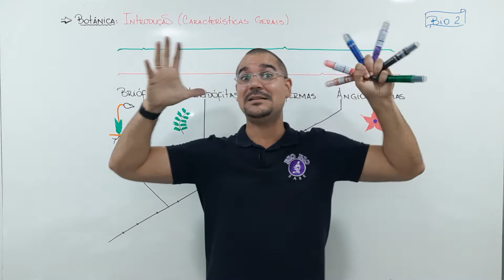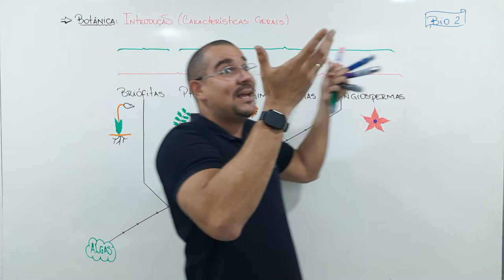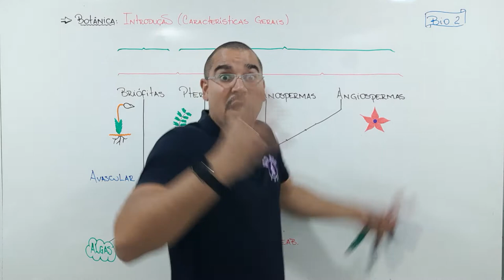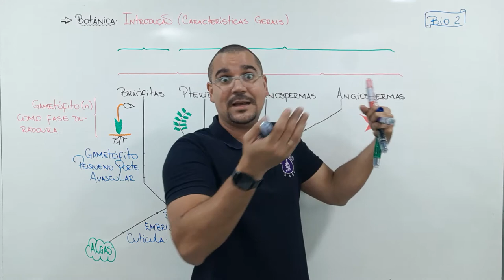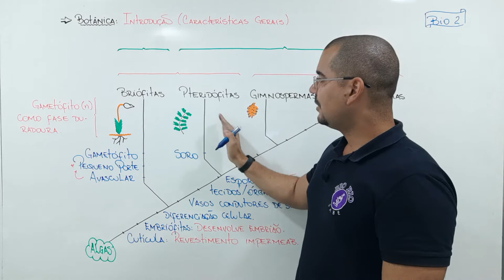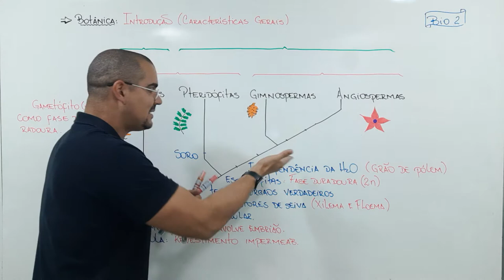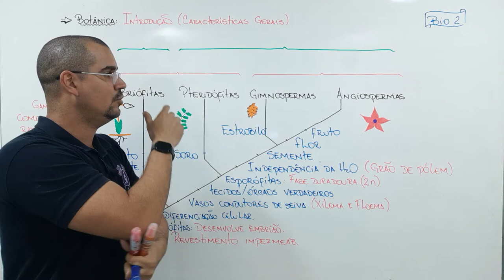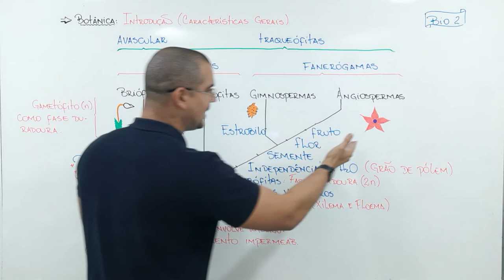Aula22 - Botânica Introdução